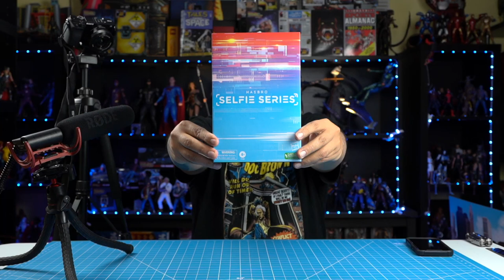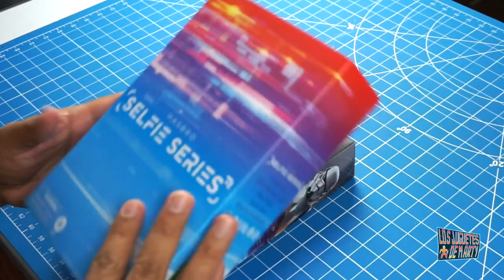HASBRO! ESTE NO SOY YO!!! HASBRO SELFIE SERIES - NO SE RIAN!!!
Hoy les hago el unboxing de la figura que hizo hasbro de persona con el Hasbro Selfie Series. Spoilers! No me gusto.